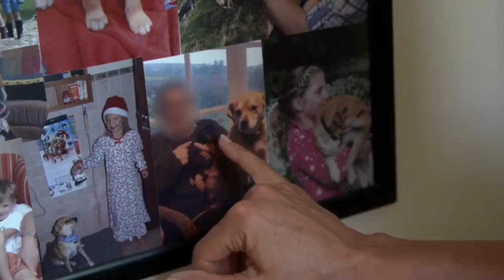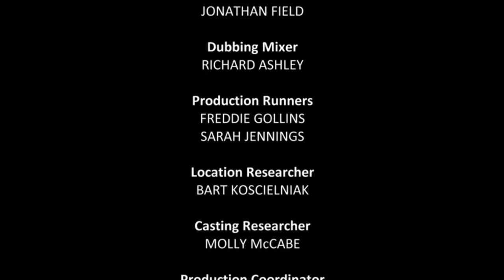Dogs Behaving (Very) Badly S02E04 - Pomeranian | Dog Training Tutorial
Graeme diagnoses PTSD in English bulldog Wilson after a car crash. Miniature Jack Russell Dot keeps running into the road. Pomeranians Bella and Lola attack anything at the door.
Graeme Hall ‘The Dogfather’ has been described by The Telegraph as “Britain’s best dog trainer’, Graeme criss-crosses the country helping dog and puppy owners with behaviour problems. He’s worked from the Scottish Highlands to the Channel Islands (and pretty-much everywhere in between). His motto is “Any dog, any age, any problem”

Graeme is the presenter of hit Channel 5 show ‘Dogs Behaving (Very) Badly’. He’s helped celebrities with their pets and has featured on BBC Breakfast and ITV’s This Morning. Graeme is a Master Dog Trainer with the Guild Of Dog Trainers.